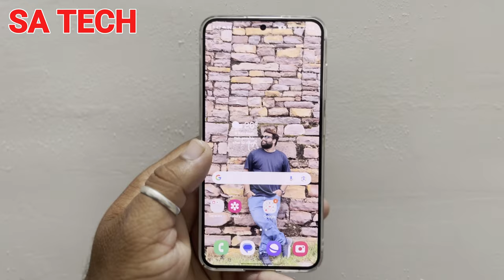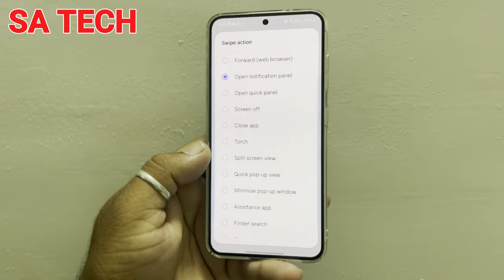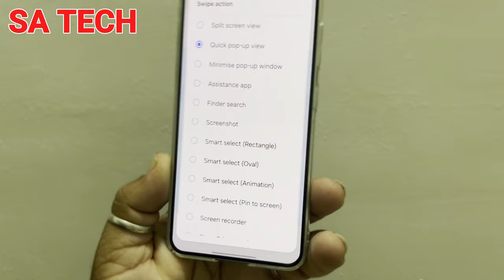Mind Blown Swipe Shortcuts You Never Knew Existed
in thsi video i describe about samsung galaxy amazing swipe shortcut tips